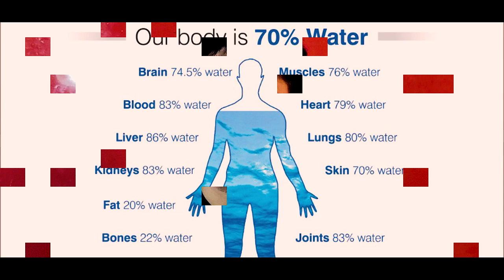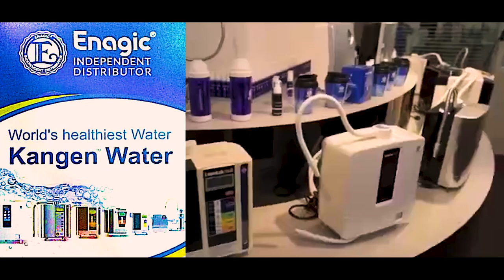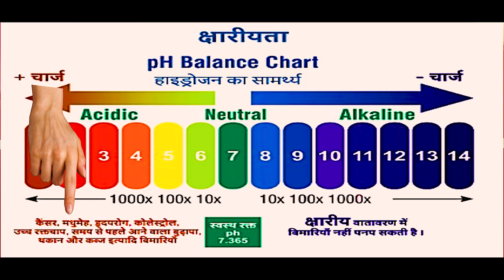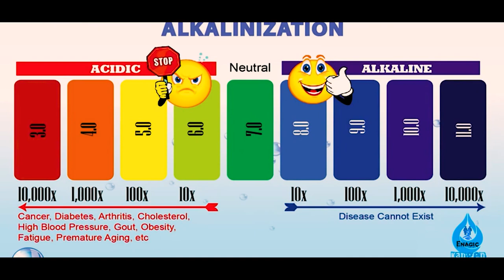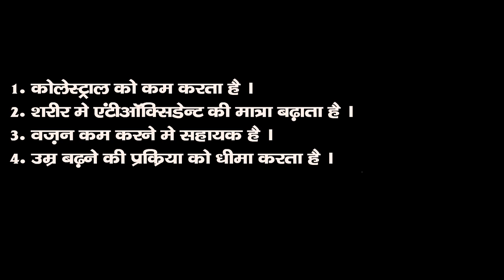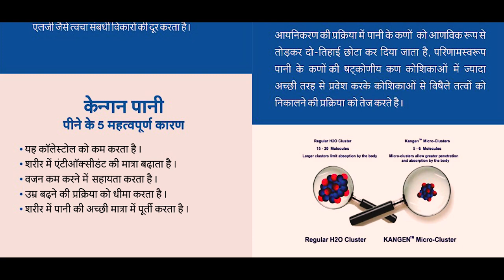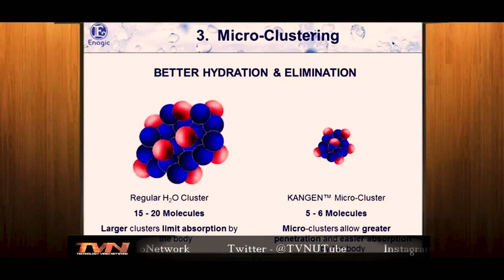Kangen Water सबसे शुद्ध पानी का स्त्रोत 👼🏻❤️ टेकनॉलोजी का चमत्कार ❤️❤️ KengenWater Enagic 💥 🔥💥 🔥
नमस्कार मित्रों
आज फिर मैं लाया हूँ technology से जुडी एक और चमत्कारी मशीन जो न सिर्फ पीन योग्य पानी देगी बल्कि रोगों से लड़ने में मदद करेगी .. स्वस्थ जीवन के साथ देर से बुढापा लाने में मदद करेगी.. जानिये इस विडियो में
2 PACK RiaTech® 3.5mm Stereo Audio Male to Female Extension Cable (500cm-5m-15foot)
जय हिन्द
Made In India
Jai Hind
@Technology Video Network
Technology Video Network Youtube Channel
@Praveen Chauhan
Kangen Water सबसे शुद्ध पानी का स्त्रोत | टेकनॉलोजी का चमत्कार
technology from japan
consumer of the Kangen water